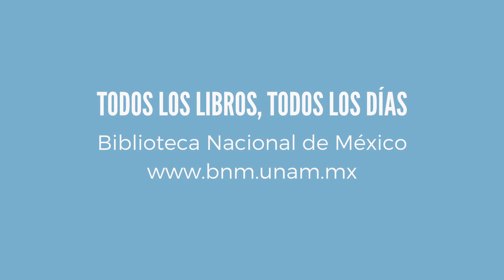20 Lecturas de Primavera